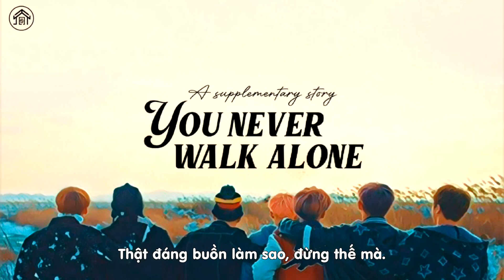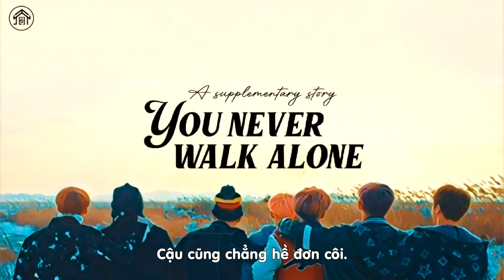[VIETSUB] You never walk alone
Chào mừng mọi người đến với 𝐉𝐔𝐒𝐓𝐁𝐚𝐧𝐠𝐭𝐚𝐧𝐕𝐍 𝐒𝐮𝐛𝐭𝐞𝐚𝐦.

Video được vietsub bởi 𝐉𝐔𝐒𝐓𝐁𝐚𝐧𝐠𝐭𝐚𝐧𝐕𝐍 𝐒𝐮𝐛𝐭𝐞𝐚𝐦:
Translator: Boom
Timer: Nhi
Typesetter: Mint
Encoder: Mint